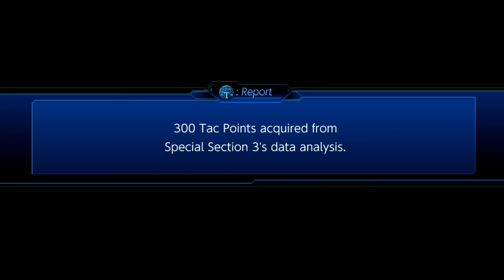Super Robot Wars T - Secret Scenario, Sagiri (Justice and Bravery are Friends)